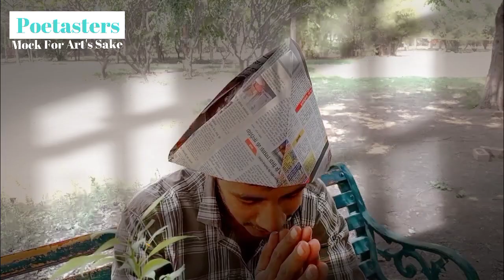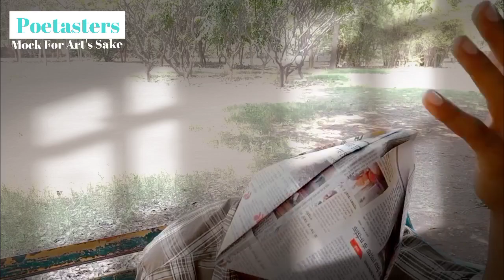Mushaira Aath aana part 2 | मुशायरा आठ आना भाग 2 | jaun Elia | Muhammad Iqbal | Momin Khan Momin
मुशायरा आठाना दूसरा भाग
parody
पैरोडी
जानवर मक़सूद
पौन एलिया
मोहम्मद किकबॉल
मामन खान मामन
Poetasters
baba brownbeard
बाबा ब्राउनबियर्ड
बाबा लेसबियर्ड

The Rhyming Friends
TRF
trf
Poetasters
Death of Poetry